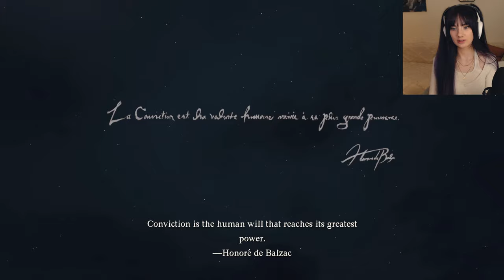Adventure Awaits! | Dragon's Dogma 2 Playthrough Part 1 | Baya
Welcome to my first blind full playthrough of Dragon's Dogma 2. I have not played the first game and haven't checked anything about this one either. This is going to be a totally new experience for me and I'm excited to share it with you!

Thank you for joining me, I hope you enjoy!